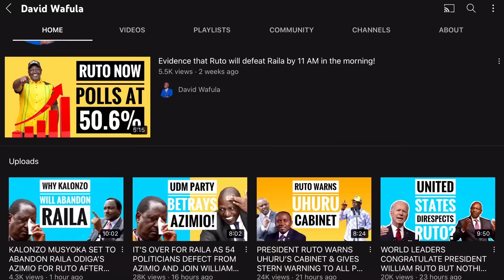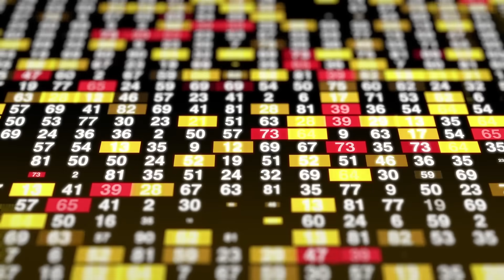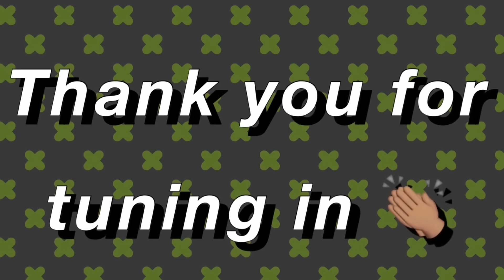MAINA NJENGA REJECTED BY UHURU'S EX AGAIN!